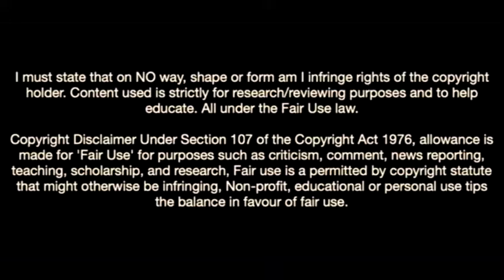Odin Thiago Holm Is a Complete Gem